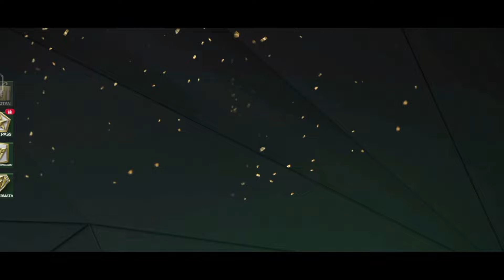MENANG MUDAH DI MODE TANTANGAN PODIUM/PODIUM CHALLENGE DAPAT PEMAIN OVR 101 (KALO HOKKI)FC MOBILE 25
JANGAN LUPA KLAIM 15 PAKET GRATIS EVENT HARI JADI SETIAP HARI & GACHA 3.000 PERMATA FC MOBILE 25
MODE TANTANGAN PODIUM/PODIUM CHALLENGE MODE BARU BUAT DAPAT PEMAIN OVR 101 (KALO HOKKI) FC MOBILE 25
MODE TANTANGAN AKHIR PEKAN SUDAH DI NERF EZ WIN & PRE-REGISTER BUAT DAPAT HADIAH GRATIS FC MOBILE 25
JUAL PEMAIN SUSAH LAKU? PEMAIN EVO FULL BIRU KAPAN MARKET CRASH DI EVENT ANNIVERSARY? FC MOBILE 25
VOTING PEMAIN POTM 25! BUAT SELESAIKAN MISI SENTRA SEPAK BOLA MASUKKAN 1 PEMAIN POTM 25 FC MOBILE 25
LOKASI EASTER EGG & CARA MENDAPATKAN MASCHERANO & PEMAIN OVR 101 HADIAH EVENT HARI JADI FC MOBILE 25
KODE REDEEM TERBARU FC MOBILE HARI INI - UPDATE NEW REDEEM CODE TODAY EVENT ANNIVERSARY FC MOBILE 25
HOKKI YA HOKKI! CARA MENDAPATKAN BUFFON 103 DARI PAKET MISI HARIAN & GACHA 3000 PERMATA FC MOBILE 25
5.000 TOKEN HARI JADI/ANNIVERSARY, 9 LENCANA & KLAIM HADIAH PENCAPAIAN PEMAIN OVR 100 FC MOBILE 25
EVENT BARU, KODE REDEEM TERBARU & MASIH BANYAK LAGI! BAHAS UPDATE EVENT BULAN OKTOBER FC MOBILE 25
CARA MENYELESAIKAN MISI SENTRA SEPAK BOLA MASUKKAN 1 PEMAIN TOTW 25 & 1 PEMAIN POTM 25 FC MOBILE 25
LAWAN BOT SUDAH DI NERF?CARA MUDAH MENANG TERUS DI MODE TANTANGAN AKHIR PEKAN HARI JADI FC MOBILE 25
BOT EA DI BUFF MENANG SUSAH HADIAH TAK SEBERAPA MODE TANTANGAN AKHIR PEKAN HARI JADI FC MOBILE 25
BUG? CARA MENDAPATKAN 9 LENCANA & 5.000 TOKEN HARI JADI/ANNIVERSARY HADIAH PENCAPAIAN FC MOBILE 25
KODE REDEEM TERBARU FC MOBILE HARI INI EVENT ANNIVERSARY - UPDATE NEW REDEEM CODE TODAY FC MOBILE 25
CARA MENDAPATKAN 5.000 TOKEN HARI JADI/ANNIVERSARY & KLAIM HADIAH PENCAPAIAN OVR 100 FC MOBILE 25
CARA MENYELESAIKAN MISI UTAMA PAWAI MUSIM & 5.000 TOKEN DI EVENT HARI JADI/ANNIVERSARY FC MOBILE 25
NEW CODE!! FREE 99-103 NEW ANNIVERSARY EVENT REWARDS FC MOBILE 25 | WEB STORE FC MOBILE!
CARA MENJALANKAN EVENT HARI JADI & CARA MENDAPATKAN PEMAIN ANNIVERSARY OVR 100-103 FC MOBILE 25
CARA MENYELESAIKAN EVENT HARI JADI/ANNIVERSARY FC MOBILE 25 CARA DAPAT PEMAIN OVR 103 DI FC MOBILE 25
CARA MENDAPATKAN 5.000 TOKEN HARI JADI & KLAIM HADIAH PENCAPAIAN ALEXANDER ARNOLD 100 EVENT HARI JADI / ANNIVERSARY FC MOBILE 25
CARA MENDAPATKAN PERMATA/GEMS DI MISI TAWARAN PERMATA 2X PERSIAPAN EVENT ANNIVERSARY FC MOBILE 24
SISTEM BARU EVENT PERPANJANGAN WAKTU UPDATE MARKET PICK TOKEN & OVR PEMAIN NAIK 103? FC MOBILE 24
CARA MENDAPATKAN PERMATA/GEMS DI MISI TAWARAN PERMATA 2X EVENT RETRO STARS FC MOBILE 24 GEMS OFFER
CARA MENDAPATKAN PERMATA MISI TAWARAN PERMATA 2X DI EVENT BINTANG RETRO TIPS TAWARAN PERMATA 2X FC MOBILE 24
NEW SCREAM TEAM Event Coming - INVESTMENT UPDATES To EARN HUGE COINS | Mr. Believer
KODE REDEEM TERBARU FC MOBILE HARI INI NEW REDEEM CODE GAMESCOM CARA REDEEM KODE REDEEM FC MOBILE 24 code UR · Cristiano ‪@cristiano‬
AKHIRNYA BISA GANTI NAMA DAN UPDATE BAJU BARU CLUB! CARA DOWNLOAD LIMITED BETA FC MOBILE INDONESIA!
UPDATE BERIKUTNYA OVR NAIK KE 103! HADIAH MARKET PICK TOKEN MAKIN GG! BAHAS TUNTAS UPDATE FC MOBILE
CARA MENDAPATKAN PEMAIN GRATIS DARI PERPANJANGAN WAKTU CARA DAPETIN TOKEN PILIHAN PASAR FC MOBILE!